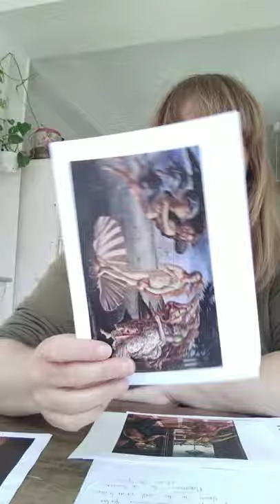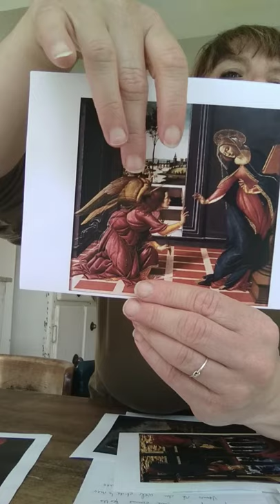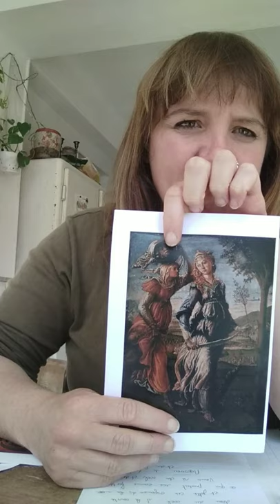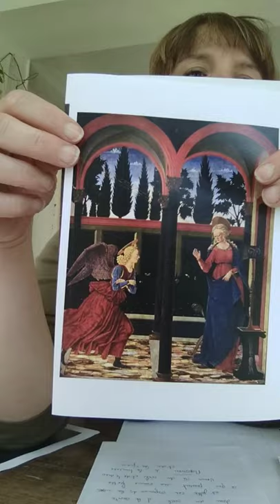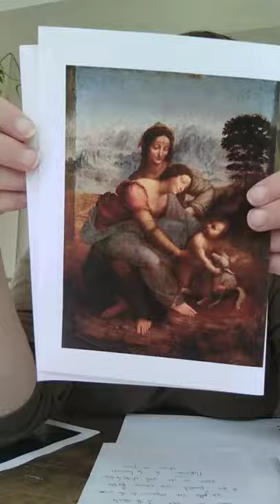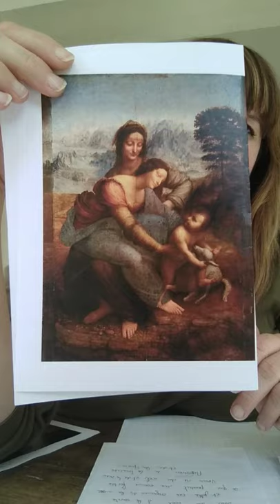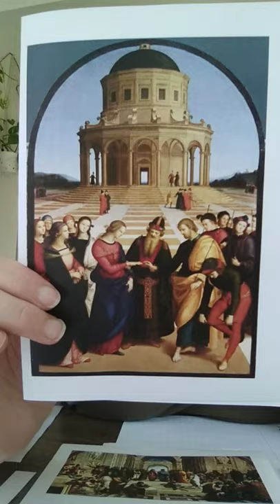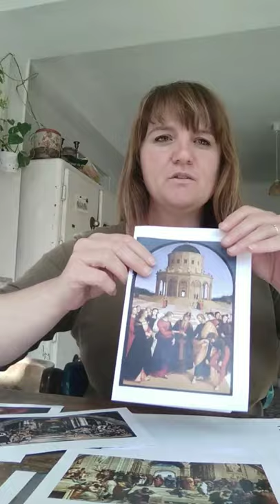La Renaissance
2. La première Renaissance
3. La haute Renaissance